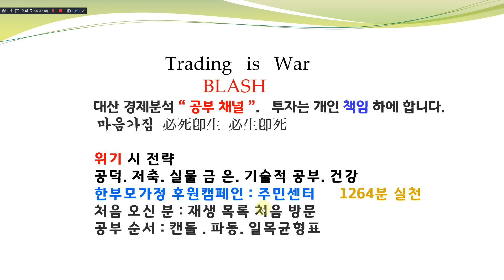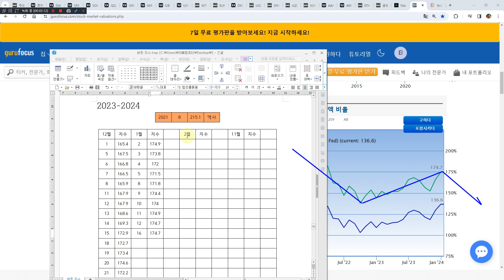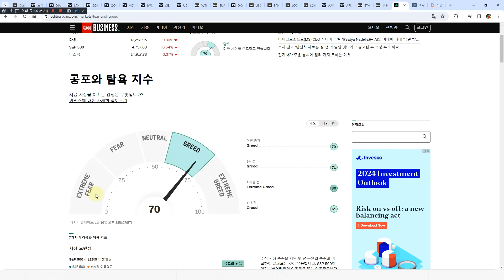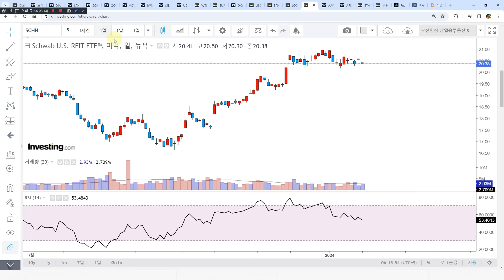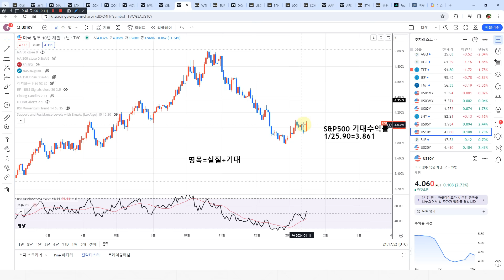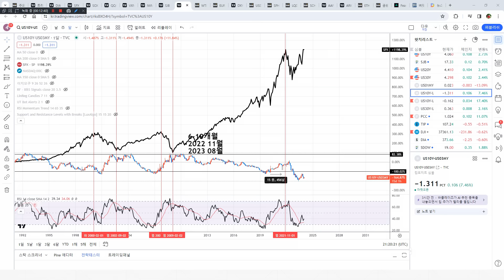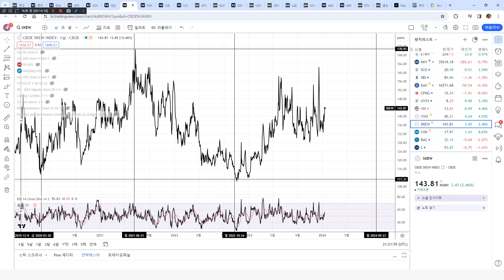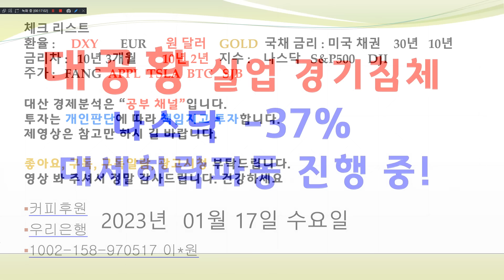채권폭락중 자산시장붕괴 올버블붕괴 현금 실금